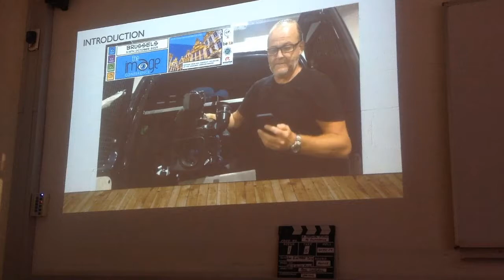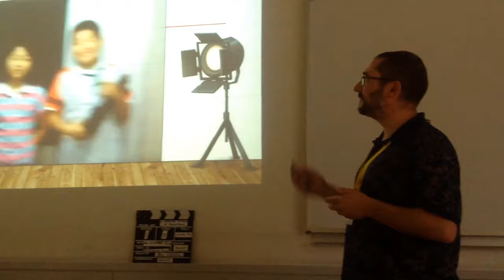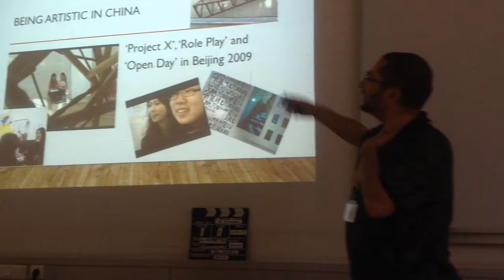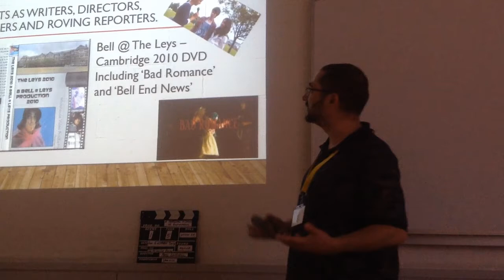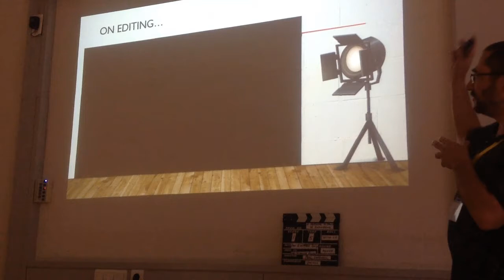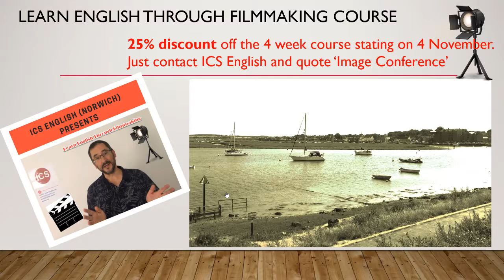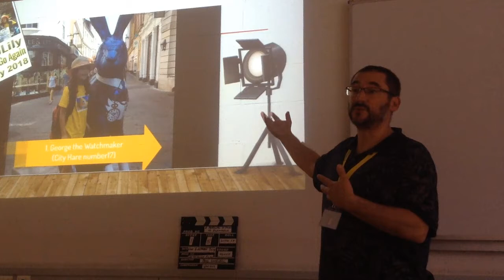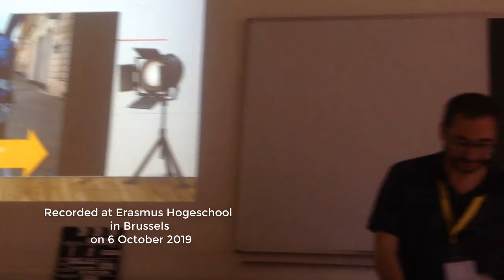A Personal History of Filmmaking with Students in ELT - Image Conference Presentation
This is a presentation that was given at the 8th Image Conference at Erasmus Hogeschool, Brussels, on 6 October 2019.

Thanks to the conference organisers, Kieran Donaghy and Sylvia Karastathi for selecting my proposal and for Helen Chapman's support and filming.